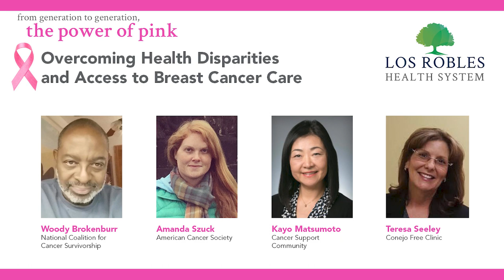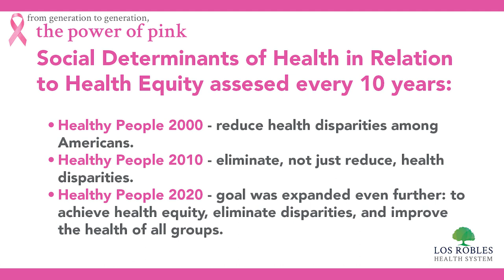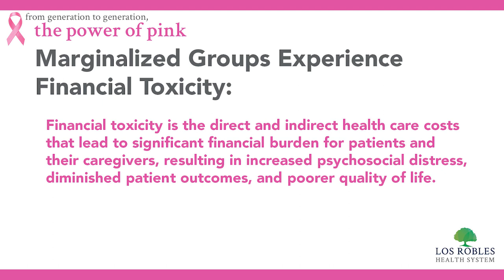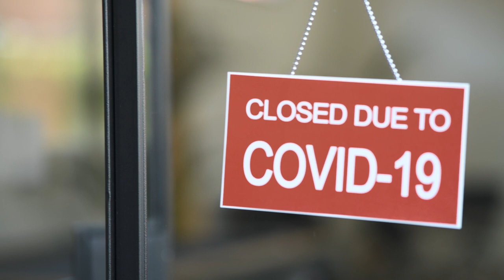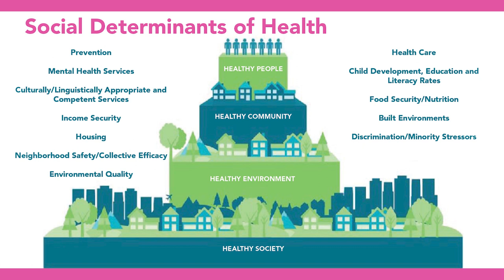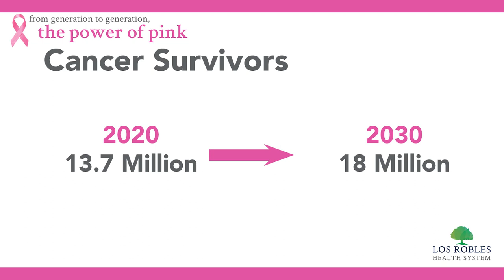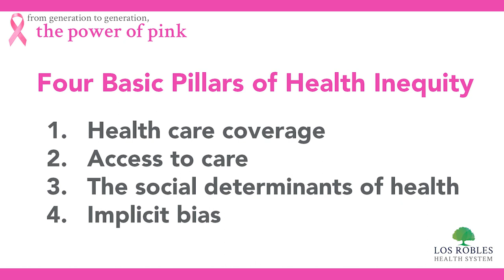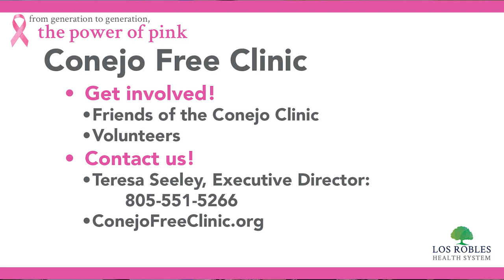Power of Pink Symposium: Overcoming Health Disparities and Access to Breast Cancer Care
As a part of Los Robles Health System's 24th Annual Breast Cancer Awareness Month "Power of Pink" Symposium, take an inside look at our team’s approach to overcoming health disparities and access to breast cancer care within our communities. Our very own Nurse Navigator extraordinaire, Cathy Cole, navigates us through this important topic.

Featured Panelists: Woody Brokenburr (Elevate Ambassador, National Coalition for Cancer Survivorship), Amanda Szuck (American Cancer Society), Kayo Matsumoto (Cancer Support Community) and Teresa Seeley (Conejo Free Clinic)

View the full symposium schedule with new events every Tuesday at 6pm throughout October